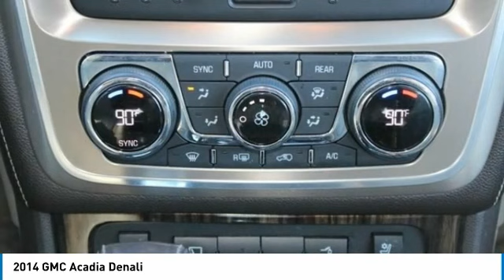2014 GMC Acadia Denali Used H22540A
You'll love this 2014 GMC Acadia. This is a vehicle you'll want to take home. Call and get in touch with Johnson City Honda directly, and be the first to open the vehicle door today!